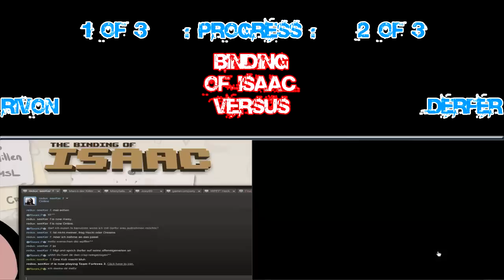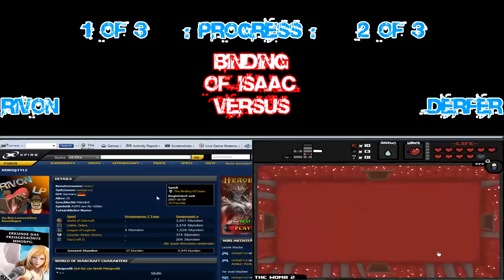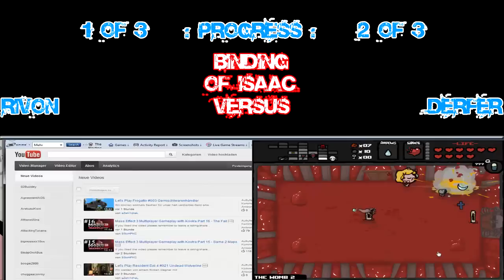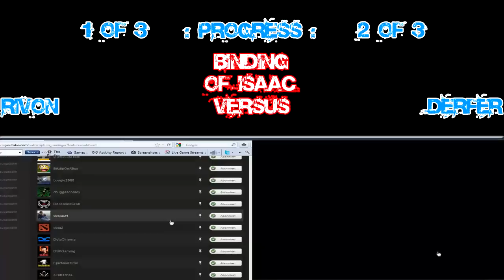The Binding of Isaac Versus [Lets Play] Part 9 [German/Deutsch]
Rivon und Derfer begeben sich zusammen mit Isaac auf die Suche nach Glück und Reichtum in den Kellergewölben unter dessen Schlafzimmer, was wir dort alles finden seht ihr in diesem höchst spannenden Versus.

Q: Was ist ein Versus?
A: Praktisch das was man in diesem Video sieht, es ist ein Lets Race bei dem alle Teilnehmer (in diesem Fall 2) im selben Video zu sehen sind, dies erhöht zwar den Zeitaufwand bei der organisation und Videobearbeitung, macht das Ganze dann aber in der Theorie sehenswerter.

Q: Wielange geht dieses Versus?
A: Solange bis einer von uns beiden (Rivon / Derfer) das Spiel 3 mal durchgespielt hat.

Q: Warum 3 mal?
A: Weil das Spiel wenn man es nur 1 mal durchspielt sonst mit Glück nur 1 Part lang wäre, dies wäre natürlich für das erste Versus ein wenig zu kurz.

Q: Womit wurde das Ganze aufgenommen / bearbeitet?
A: Aufnahme Fraps / Bearbeitung Sony Vegas

Q: Ist The Binding of Isaac kostenlos?
A: Nein, das Spiel kann man bei Steam für 5 Euro kaufen.

Q: Wie oft wird ein weiterer Part des BoI Versus hochgeladen?
A: Dies wird relativ unregelmäßig erfolgen, da der Zeitaufwand für einen 30 Minuten Part extrem hoch ist.

Wenn es euch gefallen hat, liked oder schreibt nen Comment und vorallem seid beim nächsten Mal wieder dabei